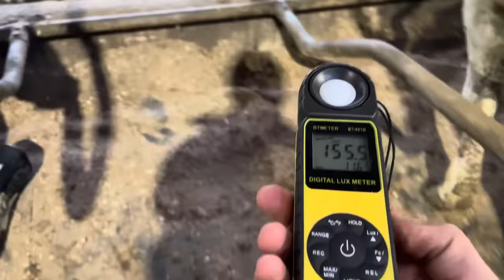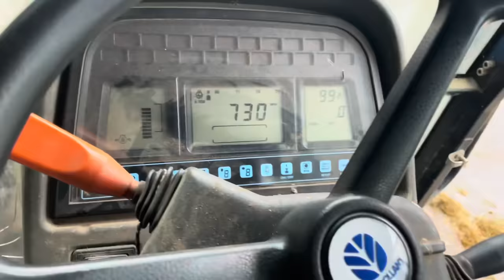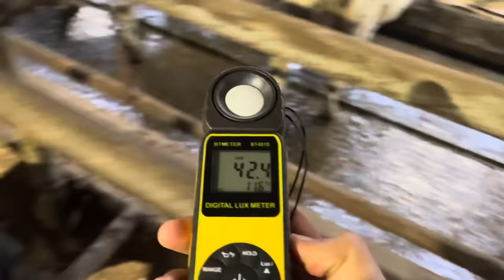Fighting With Dad Over LIGHT SWITCHES!? Testing Shed Light, More Cattle In!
Seen this on Farm theorys TikTok thoughtit was veryinteresting and thought it would be worthwhiletrying myself !!

Official Drews Farmin Life Merch Below!!

Contact  Eliot at Erh services for the auto steer, if you can’t already tell I love it!

Any Music I've added to the videos will usualy be Peat & Diesel!!